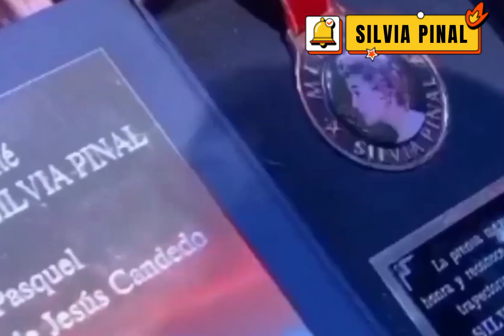DEMENCIA SILVIA PINAL su hija Alejandra Guzmán lo dice. ¿Será esto cierto o es equivocación?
DEMENCIA SILVIA PINAL su hija Alejandra Guzmán lo dice. ¿Será esto cierto? en una entrevista se refieró con ese término. Esperemos pronta mejoría de la actriz.